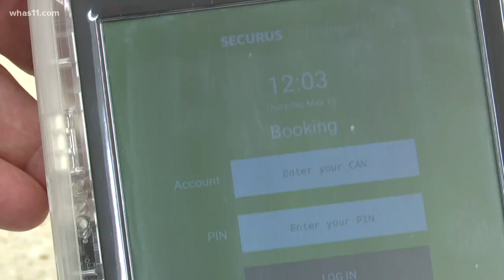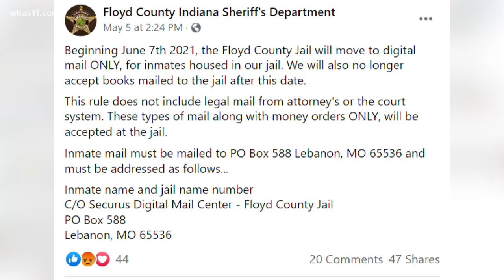Southern Indiana jail moves to digital mail only to prevent drugs behind bars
Instead of paper mail, the inmates in Floyd County will use these tablets. It's an effort to cut down on the illegal drugs being sneaked into the jail.